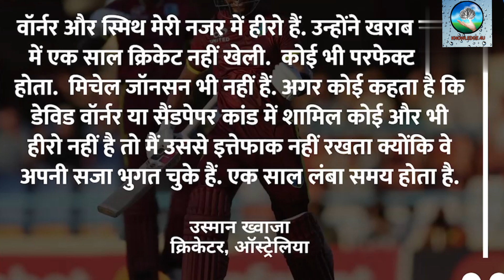डेविड वॉर्नर के बचाव में उतरे उस्मान ख्वाजा, मिचेल जॉनसन ने की थी जमकर आलोचना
'वॉर्नर और स्मिथ मेरी नजर में हीरो हैं. उन्होंने खराब समय में एक साल क्रिकेट नहीं खेली , कोई भी परफेक्ट नहीं होता | मिचेल जॉनसन भी नहीं हैं |'